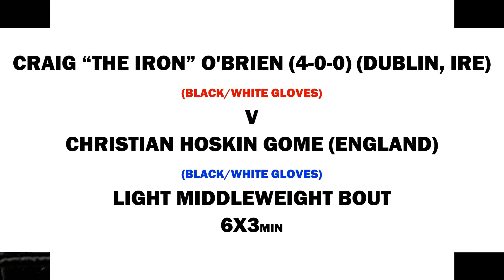Craig “The Iron” O'Brien v Christian Hoskin Gomez - Red Corner Promotions: For Honour and Pride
Craig “The Iron” O'Brien (4-0-0) (Dublin, Ireland) v Christian Hoskin Gomez (England)
Light Middleweight Bout - 6x3min
Red Corner Promotions: For Honour and Pride
National Boxing Stadium, Dublin
June 24th 2017